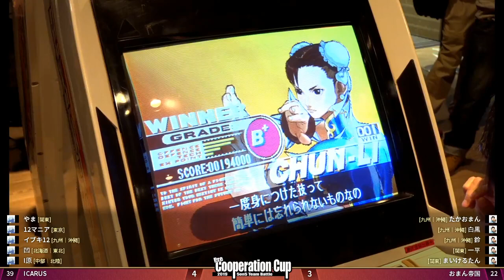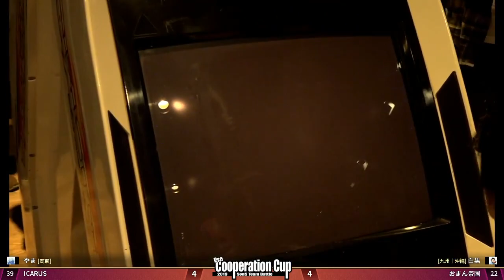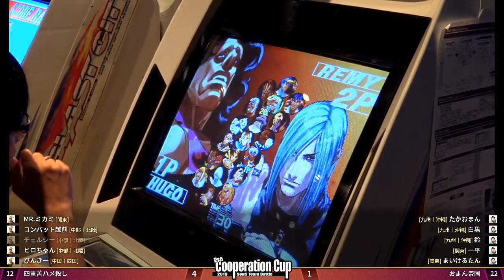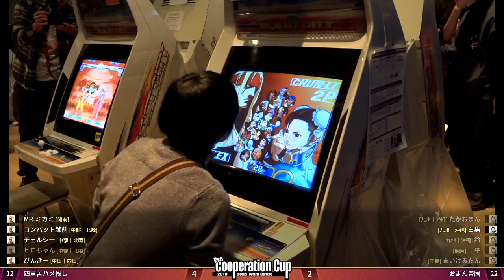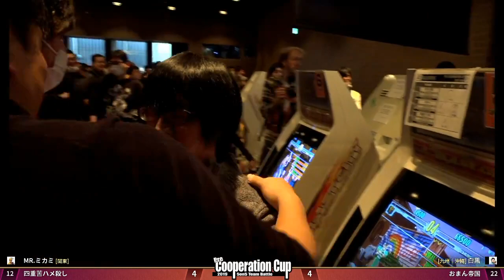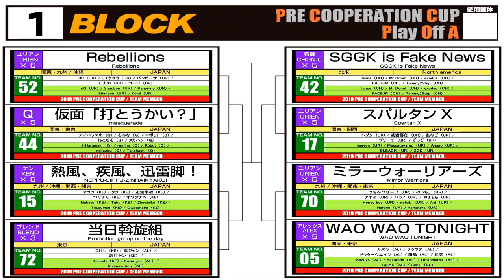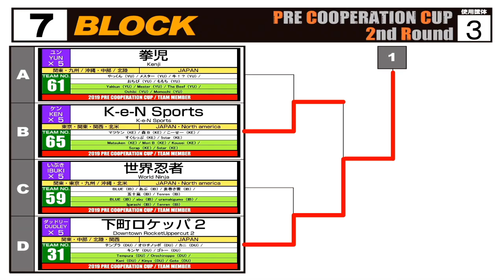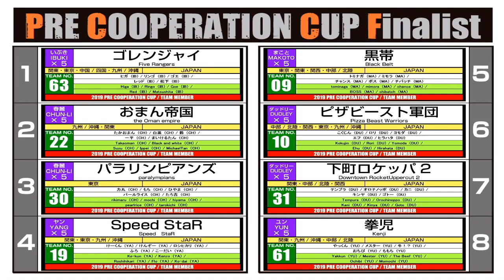【ストⅢ3rd】 プレクーペレーション - 17th - Pre-Cooperation Cup 2019 - 2nd Round 【SFⅢ3rd】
Full coverage & Full timestamp & Coop Cup 2019

[0:19:45 Black Belt (Makoto) vs. *** (Urien)]
Chibacchi & Tominaga & Mimora & Chance & Boss
vs.
Chako & RX & RB & Shinobu & Afro

[0:40:25 Icarus (Twelve) vs. The Oman Empire (ChunLi)]
12Mania & Yama & Ibuki12 & Boco & IHara
vs.
Takaoman & Shirokuro & Suru & Ippei & Michael-tan

[0:48:50 *** (Gouki) vs. Ryu Final (Ryu)]
Manma & Decoy & Match & Zabi & Arashi
vs.
Namijin & Kuni & Ruu & Magu & Aruka

[1:08:50 Speed Star (Yang) vs. Dokodemomeppakun (Gouki)]
Roshihikari & Kekun & Kenzo & Furo & Kodai
vs.
Uraken & Nekonohi & NoMoto & Dot & Yukiotoko

[1:12:58 Devil Fruits (Necro) vs. Karakusawasoerudake (Makoto)]
Tamu & Aron & Konitan & Sugiyama & Bakkasu
vs.
Kamata & Shin & Kuzu-san & RedStar & Ototo!

[1:21:04 Black Belt (Makoto) vs. Ryu Final (Ryu)]
Tominaga & Mimora & Chance & Boss & Chibacchi
vs.

[Play Off]
1:27:00 Tamu (Necro) vs. Higa (Ibuki)
1:30:10 Kamata (Makoto) vs. Higa (Ibuki)

[1:33:10 Shizuku hame goroshi (Oro) vs. The Oman Empire (ChunLi)]
Chelsea & Mr.Mikami & Konbatsuto  & Hirochan & Pinki
vs.

[Play Off]
2:09:00 MOV (ChunLi) vs. Nisu (Ken)
2:10:20 Masa (Q) vs. Tominaga (Makoto)
2:12:15 Fujiwara (Dudley) vs. Sean K (Sean)
2:14:40 MOV (ChunLi) vs. Munakata (Oro)
2:16:47 Shobo (ken) vs. Kokeshi (Urien)
2:18:45 MOV (ChunLi) vs. Masa (Q)
2:20:42 Genki (Alex) vs. RKF (Urien)
2:25:00 RKF (Urien) vs. Deshiken KFG (Ken)
2:29:50 MOV (ChunLi) vs. Deshiken KFG (Ken)
2:32:40 MOV (ChunLi) vs. RKF (Urien)

2:45:50 Kuni (Ryu) vs. YOU (Remy)
2:48:43 Naokiyu (Q) vs. Chelsea (Oro)
3:01:15 Chelsea (Oro) vs. Isse (Yun)
2:53:18 12Mania (Twelve) vs. Matsuken (Ken)
2:55:45 Kuni (Ryu) vs. Matsuken (Ken)
2:59:20 Isse (Yun) vs. Kuni (Ryu)
3:03:05 Ushi!? (Yun) vs. Isse (Yun)